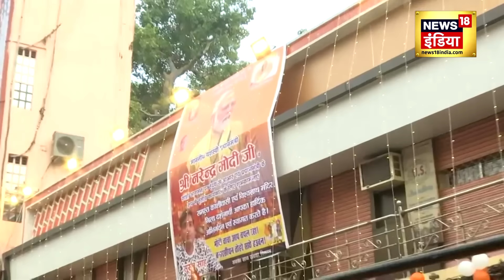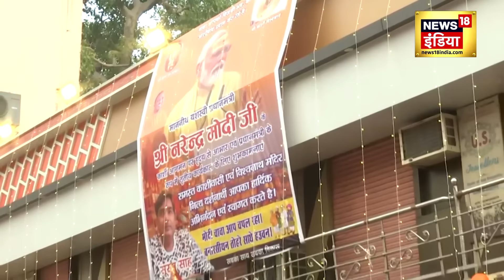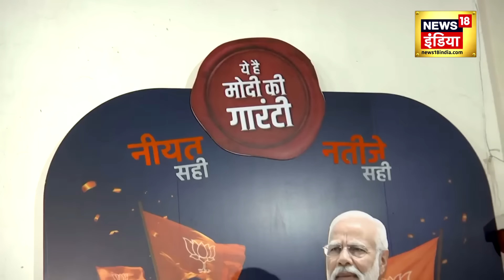Varanasi : BHU से विश्वनाथ धाम तक PM Modi का रोड शो, पूरी तरह सजकर तैयार हुआ बनारस | N18V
Prime Minister Modi will be in his parliamentary constituency Varanasi for the road show... Mahadev's city has been decorated like a bride for PM Modi's road show... and people are waiting for their leader... PM Modi This road show will start from BHU gate and end at Kashi Vishwanath Temple... see this report.

प्रधानमंत्री मोदी रोड शो के लिए अपने संसदीय क्षेत्र वाराणसी में होंगे... पीएम मोदी के रोड शो के लिए महादेव की नगरी को दुल्हन की तरह सजा दिया गया है... और लोग अपने नेता का इंतज़ार कर रहे हैं... पीएम मोदी का ये रोड शो बीएचयू गेट से शुरू होकर काशी विश्वनाथ मंदिर पर ख़त्म होगा... देखिए ये रिपोर्ट।